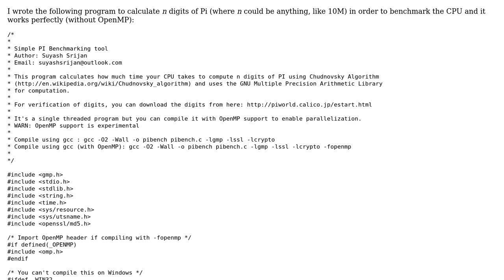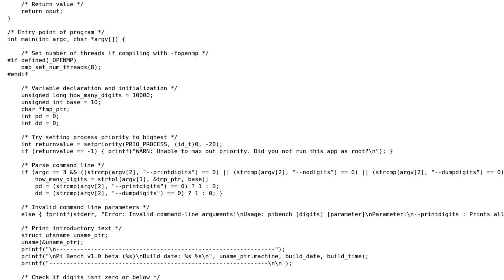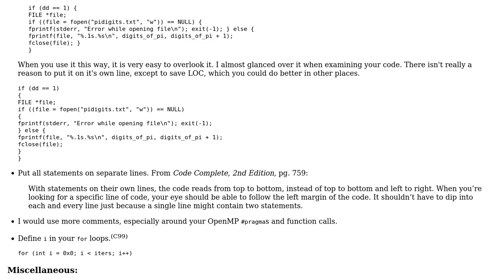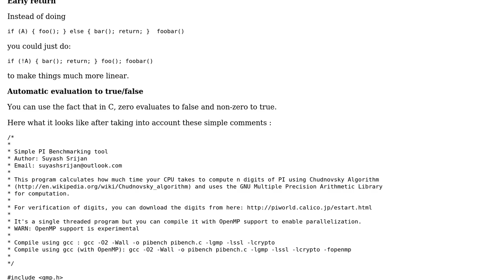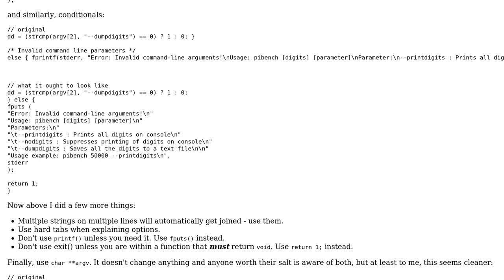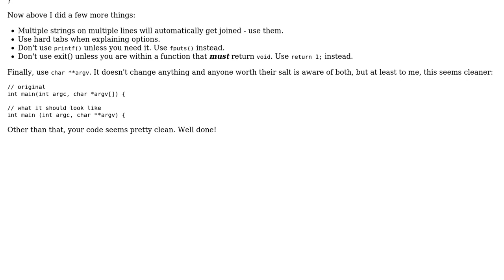Pi Benchmarking in C (3 Solutions!!)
Pi Benchmarking in C

With thanks & praise to God, and with thanks to the many people who have made this project possible! | Content (except music & images) licensed under CC BY-SA | Music | Images & others | With thanks to user SylvainD user syb0rg user noobprohacker user Jamal user haneefmubarak and the Stack Exchange Network Trademarks are property of their respective owners. You are responsible for your own actions.